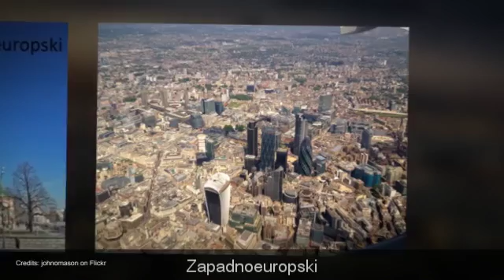Tipovi europskih gradova